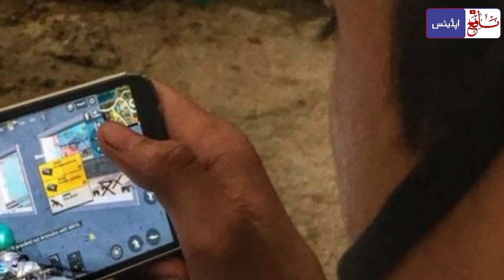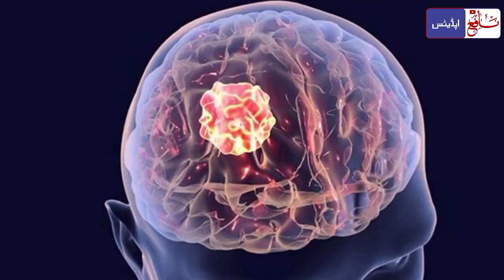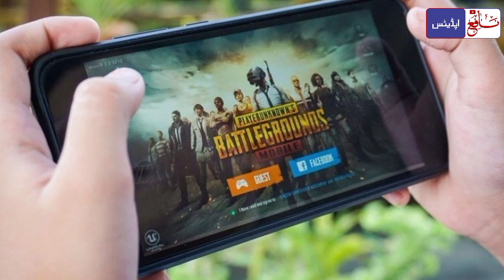PUBG Kay Shoqeen janooni nojawan nay 4 Log Qatal kar dalay | Latest News about pubg mobile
پب جی کا رسیا
پب جی کے حوالے سے کبھی کوئی اچھی خبر نہیں سنی۔ بہت سے آنلائن فوجی دن بھر یہی گیم کھیلنے میں مصروف رہتے ہیں۔ اور ان سب آنلائن فوجیوں سے کسی خیر کی توقع کرنا بھی جھوٹ ہے۔
اکثر اوقات ایسے واقعات سامنے آتے ہیں کہ رونگٹے کھڑے ہوجاتے ہیں۔ جیسا اب لاہور میں نواں کوٹ میں واقعہ پیش آیا جہاں نوجوان جنون کی حد تک پب جی میں گھس چکا تھا۔ بلکہ آنلائن فوج کا کور کمانڈر بن چکا تھا۔ گھر والے اس کے بے کار گھر میں پڑے پب جی سے تنگ آچکے تھے، اور ظاہر ہے والدین بھلے کے لیے کچھ کہتے ہیں۔ مگر گھر والوں کے منع کرنے پر کمانڈر صاحب کو غصہ آگیا اور دوبارہ تنبیہ کرنے پر اوقات سے باہر نکل آئے محترم۔ باہر کسی دوست سے اس کا پستول ادھار مانگ کر گھر داخل ہوئے اور پب جی کے انداز میں سب کو گولیوں سے بھون دیا۔
اس سارے واقعہ میں لڑکے کی بہن، بھائی، بھابھی اور قریبی دوست جو فائرنگ سے منع کررہا تھا مارے گئے۔ جبکہ ماں شدید زخمی ہسپتال میں پڑی ہے۔
یہ ایک واقعہ ہے، اس طرح کے سینکڑوں واقعات سامنے آچکے ہیں۔ یہ آنلائن گیمز کی دنیا تباہ کن ہے، اس سے انسان ذہنی مرض میں مبتلا ہوجاتا ہے۔ بے کار انسان بن جاتا ہے، کاموں سے جی چرانے لگتا ہے۔ دنیا وما فیھا سے لاتعلق ہوجاتا ہے، کسی خوشی غمی میں دلچسپی نہیں لیتا۔
کوشش یہ کی جائے کہ کوئی اس گیم کو نہ ہی کھیلے تو بہتر ہے، لیکن کوئی اگر آنلائن فوجی رہ نہیں سکتا تو پھر کسی حد میں رہ کر یہ گیم کھیلے۔ اگر کسی کے اردگرد پب جی کے جنونی موجود ہیں تو انہیں کسی طریقہ سے سمجھائیے، کوشش کریں کہ دوست اس میں اپنا کردار ادا کریں۔ ایسے لوگ گھر والوں پر اپنا غصہ نکال سکتے ہیں دوستوں میں تھوڑا بے تکلفی ہوتی ہے تو معاملہ کم ہی بگڑتا ہے۔
اگر آپ پب جی کے پیش آنے والے حالیہ واقعہ کو ویڈیو میں دیکھنا چاہتے ہیں تو اس لنک پر کلک کرکے دیکھ سکتے ہیں۔
اللہ ہمارے نوجوانوں پر رحم کریں

I have never heard any good news about PubG. Many online soldiers are busy playing this game all day long. And to expect any good from all these online soldiers is a lie.
There are often cases where the hairs stand on end. As happened now in Nawankot in Lahore where the young man had gone into pub pub to the point of insanity. Rather, he had become the corps commander of the online army. The family was fed up with the pub lying in her useless house, and obviously the parents say something for good. But when the family members forbade him, the commander got angry and when he was warned again, he came out of time. Outside, he borrowed a pistol from a friend and entered the house and shot everyone in the pub style.
The boy's sister, brother, sister-in-law and a close friend who was refusing to shoot were killed in the incident. The mother was critically injured in the hospital.
This is an incident, there have been hundreds of such incidents. This world of online games is destructive, it makes people mentally ill. He becomes a useless person, he starts living off his deeds. The world becomes indifferent to Vima Feha, not interested in any happiness or sorrow.
It is better to try not to play this game, but if one cannot be an online soldier, then play this game within a certain limit. If there are pub fanatics around you, explain it to them in some way, try to get friends to play their part. Such people can vent their anger on family members